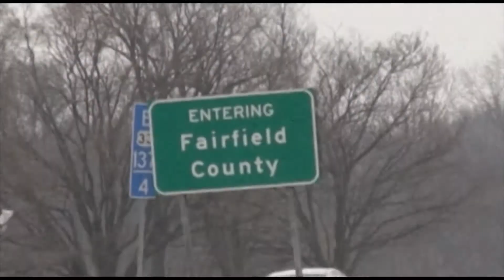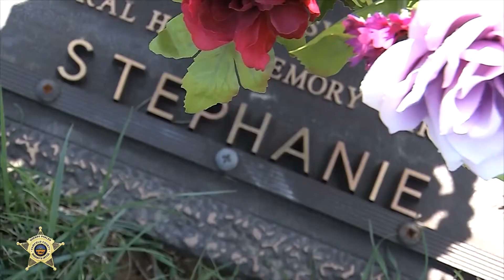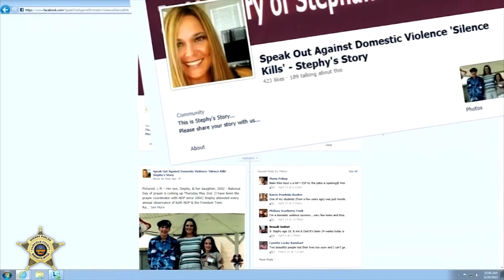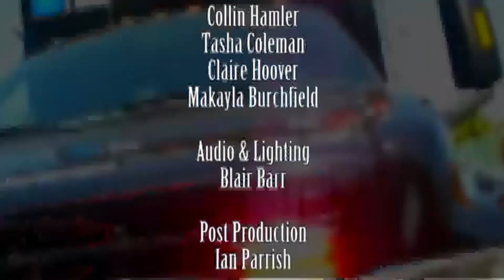Judy Seifert on Stephy's House - 10-07-17